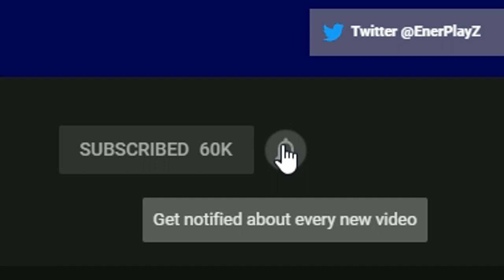MODERN WARFARE *32 vs 32* GAMEPLAY (36 KILLS)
Use Support a Creator code 'ENERPLAYZ_YT' at the bottom right corner of the item shop in Fortnite! All uses of the code are greatly appreciated!

My PC Specifcations:

CPU - Intel Core i9-9900K 3.6GHz (16 Cores)
GPU - Gigabyte GeForce RTX 2080 SUPER GAMING 8GB
MOBO - ASUS ROG Maximus XI Hero
RAM - Corsair Vengeance RGB PRO 32 GB DDR4 3200 MHz

My 240Hz Monitor

My microphone: Blue Snowball Omnidirectional/Cardioid USB Microphone - White
My mic stand: Neewer® Microphone Suspension Boom Scissor Arm Stand
My pop filter: Neewer NW(B-3) 6 inch Studio Microphone Mic Round Shape Wind Pop Filter Mask Shield with Stand Clip (Black Filter)

My keyboard: Razer BlackWidow Chroma V2, Tactile and Silent
My mouse: Razer Mamba Elite
My mousemat: Razer Goliathus Extended Chroma

My headsets/phones:
Xbox One: Turtle Beach Recon 50X
Xbox 360: Turtle Beach X12
PC: Beyerdynamic DT990 PRO Headphones - 250 OHM

Xbox One Elite Wireless Controller

My webcam: Logitech C920 HD Pro USB 1080p Webcam